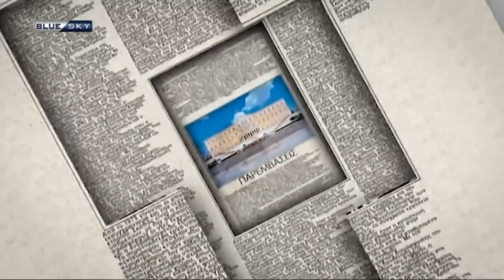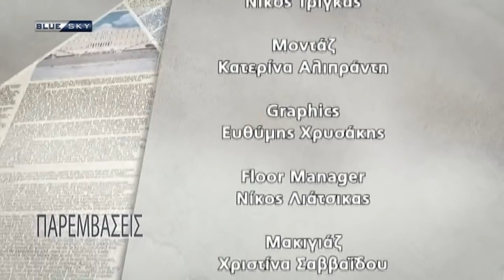ΠΑΡΕΜΒΑΣΕΙΣ 20/05/20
Με τον Γιαννη Παπαδοπουλο

Σχολιάζουν οι:
Σωτήρης Ξενάκης
Βασίλης Σκουρής

Καλεσμένοι οι:
Γιάνης Βαρουφακης, γραμματέας ΜέΡΑ25
Χρήστος Σπίρτζης
Κώστας Μίχαλος, πρόεδρος ΕΒΕΑ
Σπήλιος Λίβανος, ΚΕ ΝΔ
Ματίνα Παγώνη, Πρόεδρος ΕΙΝΑΠ